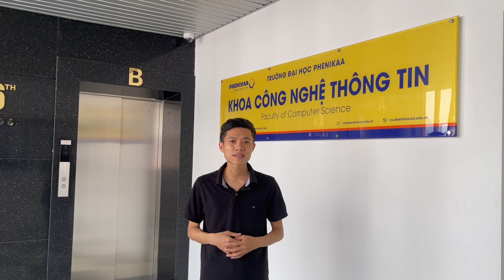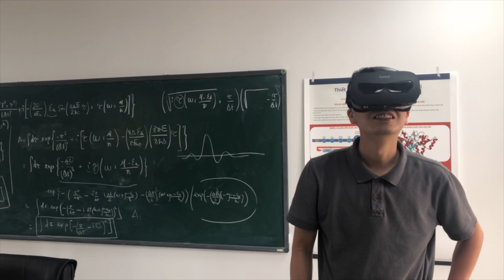Công nghệ thông tin Phenikaa - Học như nào ? Trải nghiệm ra sao ?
1:08 - Công nghệ thông tin khó và khô khan ?
3:00 - Học phí, cuộc sống sinh viên CNTT tại Phenikaa
6:36 - Trải nghiệm lớp học AI và gặp gỡ TS. Mai Xuân Tráng
9:33 - Trải nghiệm kính VR và gặp gỡ TS. Phạm Tiến Lâm